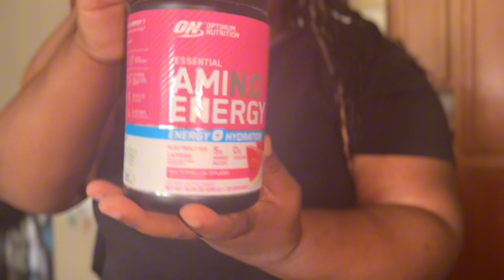Gym Vlog | Weight-loss Journey | GRWM | Postpartum | Overcoming Gym Anxiety￼ | Fit-mom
I got 60 pounds to lose! Come along with me on this postpartum Weightloss journey.